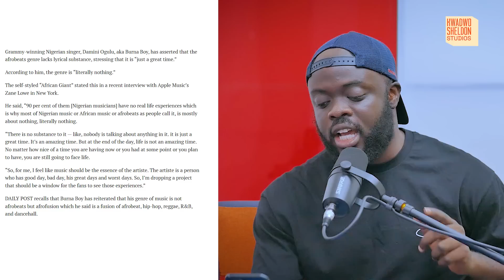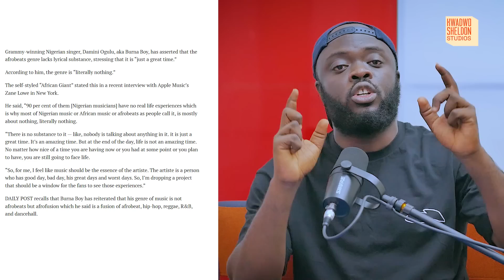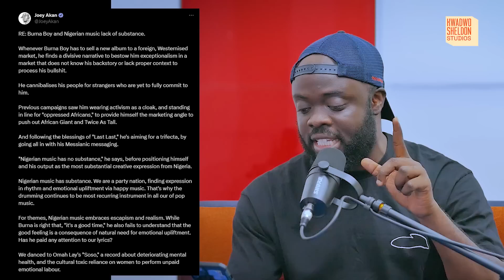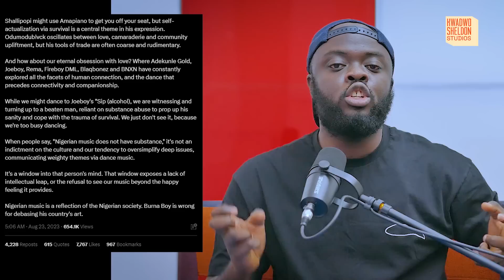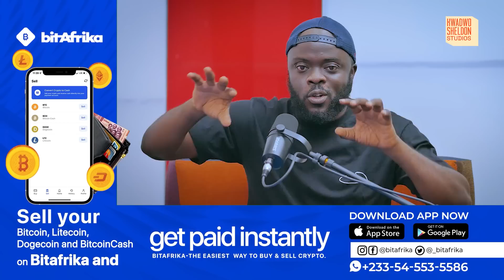Burna Boy🇳🇬 Says 'Afrobeats has no substance, it’s just vibes’ And Some Nigerians Veexxx!!!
Grammy-winning Nigerian singer, Damini Ogulu, aka Burna Boy, has asserted that the afrobeats genre lacks lyrical substance, stressing that it is “just a great time.”